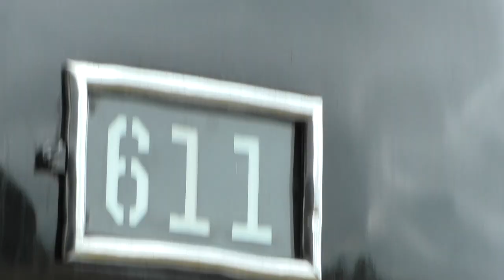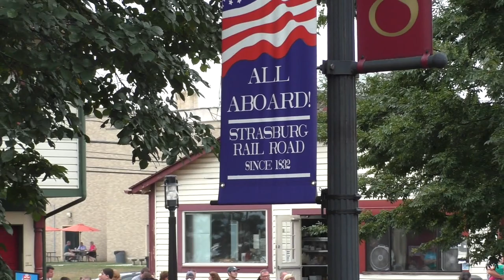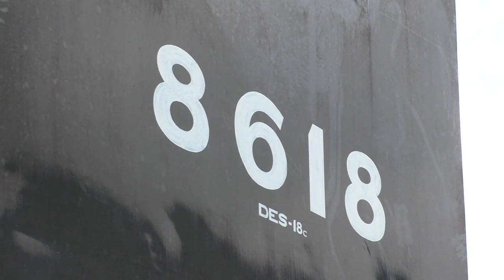N&W 611 -A Steam Reunion- 2019 Strasburg Railroad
UPDATE: Sorry for the lack of videos I’ve been tied up with school work. New video will be out in one to two weeks hope ya can understand :)

Sorry for the first couple of seconds somehow they were glitches out :/ oh well just enjoy the video